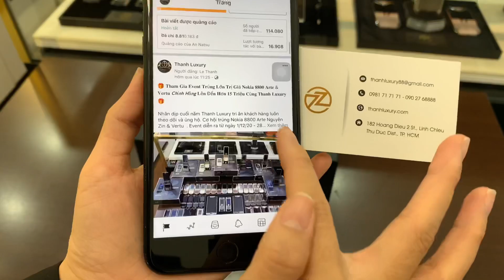Vertu Aster P Chính Hãng New 100% Full Box Full Black & Steel Black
Xin chào , Mình là Thanh đây , hôm nay Thanh sẽ giới thiệu cho anh em đam mê sự sang trọng là Vertu Aster P Chính Hãng New 100% Full Box Full Black & Steel Black

⚜ Thanh Luxury -  Uy Tín Là Vàng ⚜️
🏡 : 182  Hoàng Diệu 2 - Linh Chiểu - Thủ Đức
                Wed : ThanhLuxury.Vn
💢 Hỗ trợ trả góp qua thẻ tín dụng lãi xuất 0%
   🤝 Cám Ơn Vì Đã Chọn Thanh Luxury .
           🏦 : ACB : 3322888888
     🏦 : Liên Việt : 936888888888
           ✔️ Chủ tk : Lê Hoài Thanh

Thanh dành hết tất cả niềm Đam Mê và những Hiểu Biết của của mình về Vertu , Nokia 8800 để làm ra thật nhiều video chia sẽ với tất cả anh em đam mê .

Rất mong được sự góp ý của tất cả anh em trên toàn quốc .